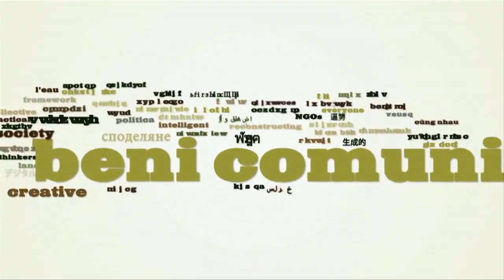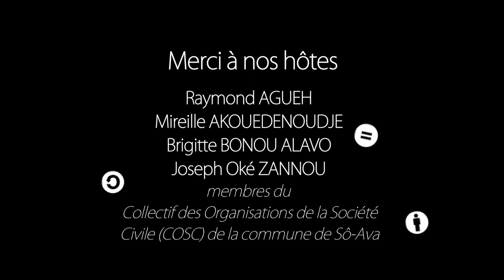Bénin bien commun - SÔ-AVA et ses heaurizons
La commune de So-Âva (Ganvié) regroupe plusieurs villages dont plusieurs sont bâtis sur pilotis. La sacralité de l'eau, l'accès à l'eau potable et la culture locale de la pêche sont abordés dans cette vidéo qui sert les objectifs de VOIR et d'ANALYSER du Service à l'Animation Spirituelle et à l'Engagement Communautaire (SAVEC) du Collège Sainte-Anne de Lachine.

Table des contenus
1) L'eau et le bien commun, selon Hyppolite (1:38)
2) L'eau qu'on vénère, selon Hyppolite (2:35)
3) L'eau qu'on boit, avec Brigitte et Joseph (5:47)
4) L'eau qu'on pêche, avec Hyppolite (9:45)
* savoirs locaux et techniques de pêche (10:58)
5) Stage humaniste (12:47)

Bénin bien commun
Tout en travaillant à documenter leur stage humanitaire au Bénin, les jeunes du Collège Sainte-Anne de Lachine ont été amené à porter leur regard sur trois thèmes choisis pendant le dernier camp de formation (eau, éducation, culture) afin de réaliser des capsules pour partager sur la plate-forme de Remix biens communs.

Réalisation et montage : Stéphanie L. Bérubé
Caméra: captation collective, sous la direction de Stéphanie L. Bérubé
Interventions: Hyppolite Dossa Dansou, Brigitte Bonou Alavo, Joseph Oké Zannou, Mathieu Arsenault, Amélia et Martin Chevalier.

Une production de Communautique, avec l'appui du Service à l'Animation Spirituelle et à l'Engagement Communautaire (SAVEC) du Collège Sainte-Anne de Lachine.

BY-NC, SA: 2013

* Ajout du logo RBC en clôture, avec la méthode remix de YouTube Editor.